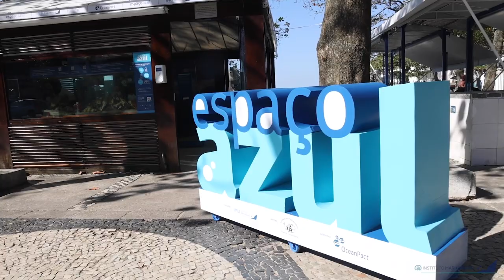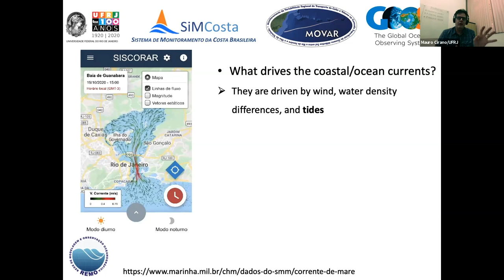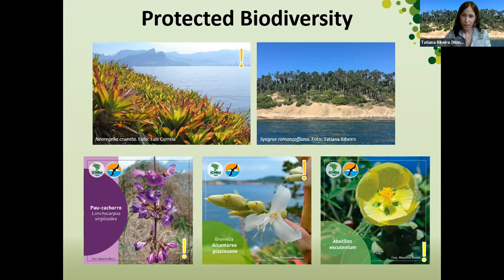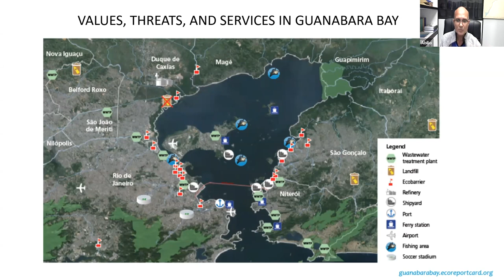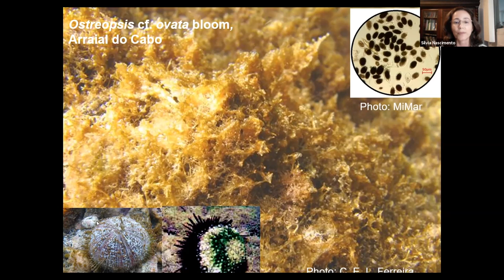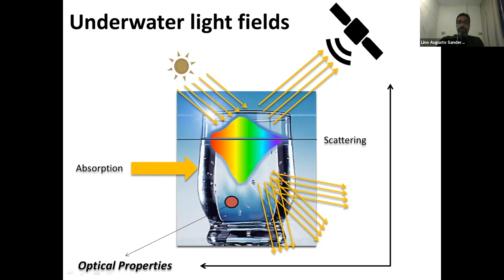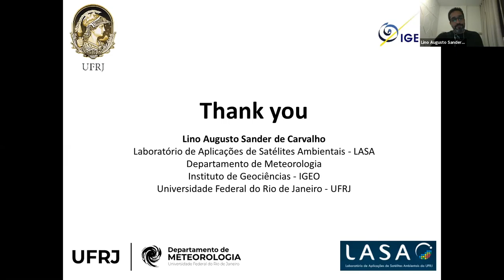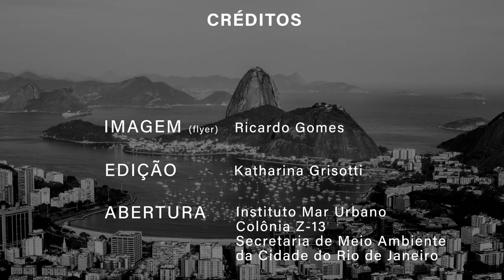O FUTURO DOS ECOSSISTEMAS MARINHOS DO RIO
Neste webinário reunimos um time de especialistas para contar o que vem sendo feito com relação à situação dos ecossistemas costeiros e marinhos do Rio de Janeiro e debater como podemos aumentar a atuação em prol da saúde desses ecossistemas e, sendo ambiciosos, dos ecossistemas de todo Brasil.

This webinar brings together a team of experts to tell us what has been done about the situation of the coastal and marine ecosystems of Rio and discuss paths to increase the performance in favor of the health of these ecosystems and, being ambitious, all ecosystems throughout Brazilian coast.

(English subtitles available - autotranslation)